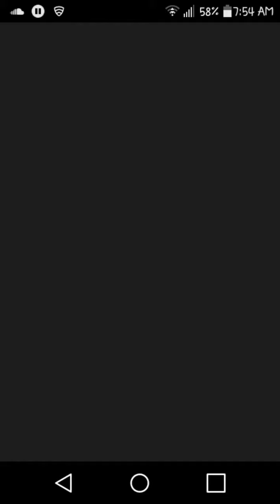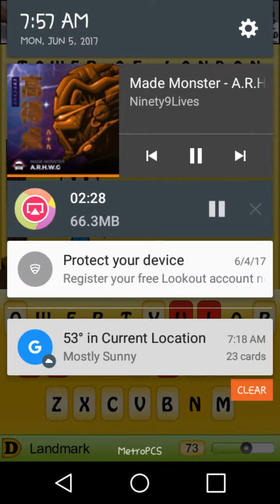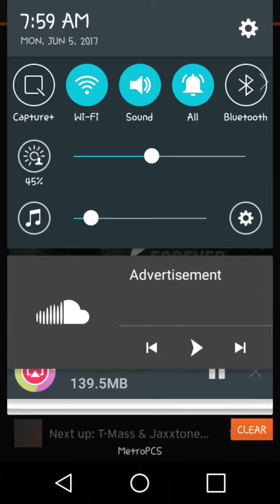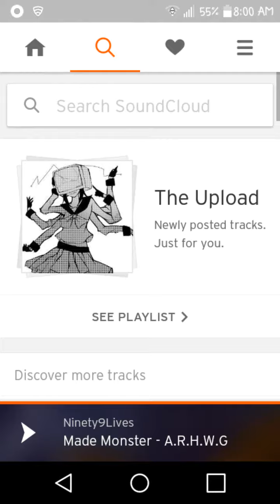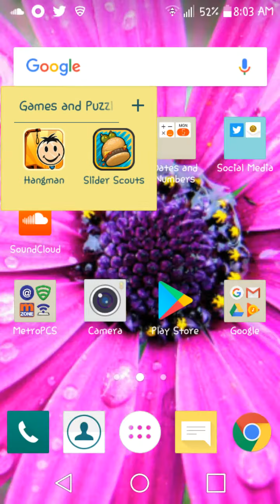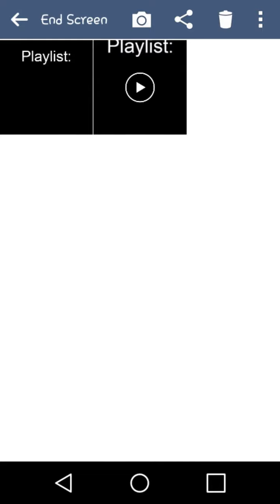Hangman Daily Challange 6/5/17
I am sorry for me being on SoundCloud, for the high-pitched notification sound, cough in this video, and being on Google Play Store due to me accidentally hitting the advertisement.

Monday Magic: 0:11
Monday Vocab: 6:20

Hangman Question of the Day (Answer this in the comments):
"What is the largest city in Kenya?"

Sorry for scrolling the Hangman Solutions and Hint at the end of Monday Magic so here is an unnecessary video

Undertale - Your Best Friend by Toby Fox
Uploader on SoundCloud: angrysausage